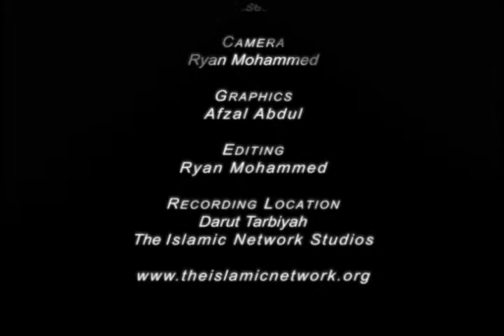Lessons In The Month Of Ramadhan (Part 27)